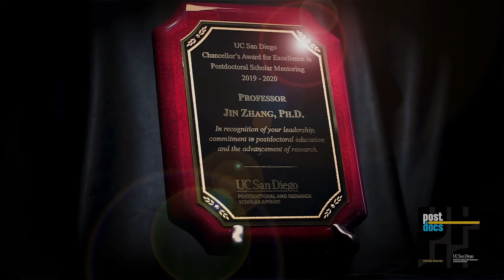Professor Jin Zhang, Ph.D., 2019-2020 UC San Diego Chancellor's Mentor Award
ProfessorJin Zhang, Ph.D.,  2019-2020 UC San Diego Chancellor's Award for Excellence in Postdoctoral Scholar Mentoring, Postdoctoral and Research Scholar Affairs

Video Production by A Tios Production, atiosproduction.com